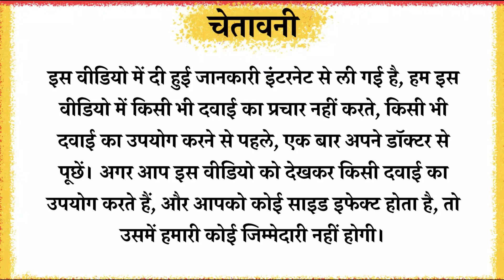Mb-Vite Multivitamin Uses in Hindi | Mb Vite Multivitamin Review | how To Use | Weight Gain | Price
MuscleBlaze MB-Vite Multivitamin ऊर्जा, पाचन स्वास्थ्य, और इम्युनिटी को बढ़ाने के लिए एक संपूर्ण मल्टीविटामिन सप्लीमेंट है। इन टैबलेट्स में 6 महत्वपूर्ण मिश्रण और 51 तत्व होते हैं, जो आपके शरीर में आवश्यक माइक्रो-न्यूट्रिएंट्स और अमीनो एसिड के स्तर को बनाए रखने में मदद करते हैं। यह समग्र स्वास्थ्य और शरीर की आवश्यकताओं को संतुलित रखने में सहायक है।
Topics Covered
mb vite multivitamin review
mb-vite multivitamin uses in hindi
mb vite multivitamin lab test
mb vite multivitamin benefits
mb vite multivitamin se kya hota hai
mb vite multivitamin kaise khaye
mb vite daily multivitamin review
mb vite daily multivitamin kaise use kare
muscleblaze mb-vite multivitamin tablet
muscleblaze mb-vite multivitamin how to use
muscleblaze mb vite multivitamin side effects